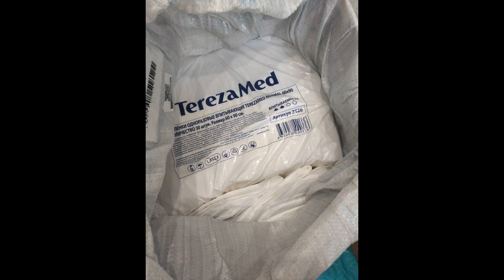Пеленки и подгузники стали главным расходником приюта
Материал для ролика взят из статьи: "Мешок пеленок, наш Лордик и подарки для внучки"